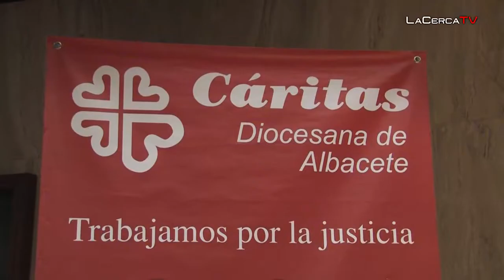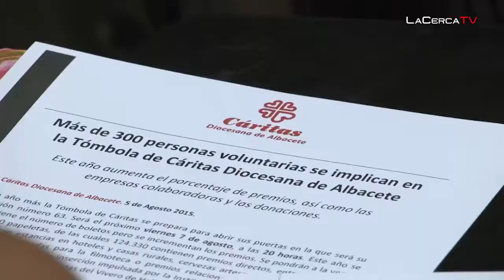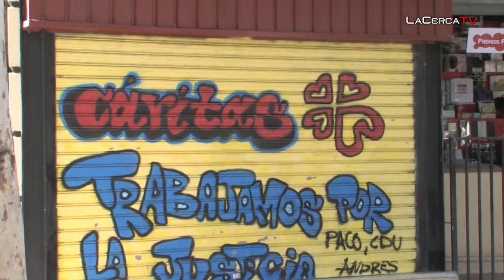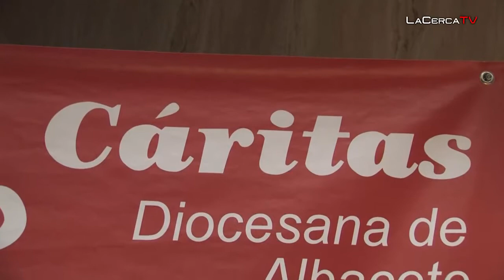La Tómbola de Cáritas Albacete abre este 7 de agosto con 124.330 premios directos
- Fiel a la cita con albaceteños y visitantes, un verano más da la bienvenida a la Tómbola de Cáritas que, este próximo viernes, 7 de agosto, abre sus puertas desde las 20:00 horas extendiéndose su presencia hasta el final de la Feria de la ciudad. Los precios se mantienen y los regalos y las empresas colaboradoras, aumentan. El horario de la Tómbola será, del 7 de agosto al 3 de septiembre, de 20:00 a 23:30 horas; los días 4, 5 y 6 de septiembre, de 20:00 a 01:00 horas; el 7 de septiembre, de 19:00 a 03:00 horas, y, durante la Feria, por las mañanas de 11:00 a 14:00 horas, y por las tardes de 17:00 a 02:00 horas (con media hora más tanto al medio día como por la noche durante el fin de semana).